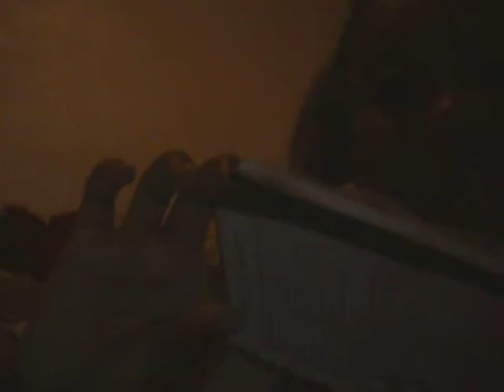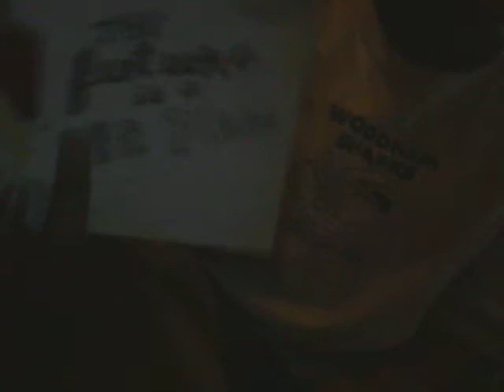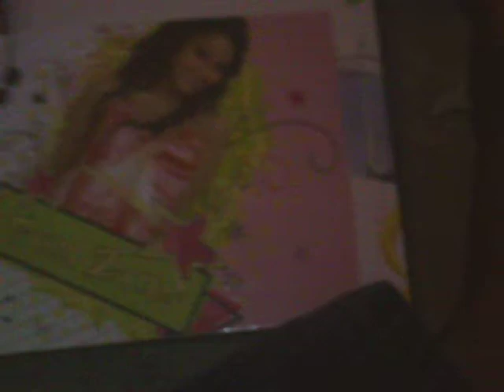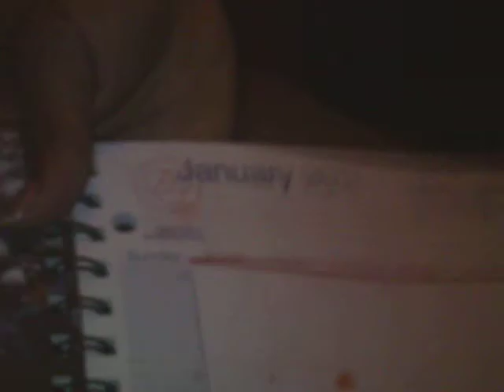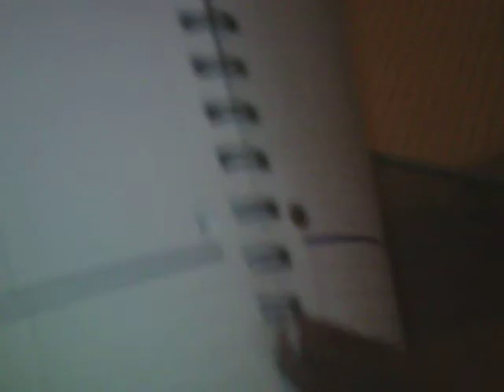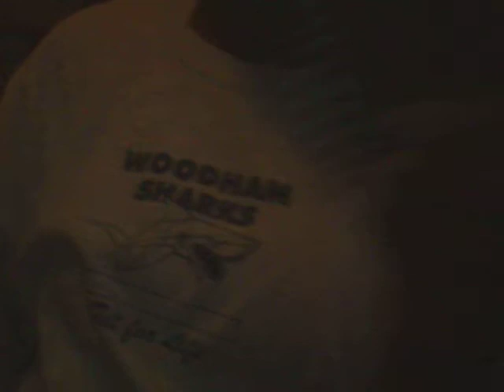A ORGANIZATION TATORIAL FOR SCHOOL